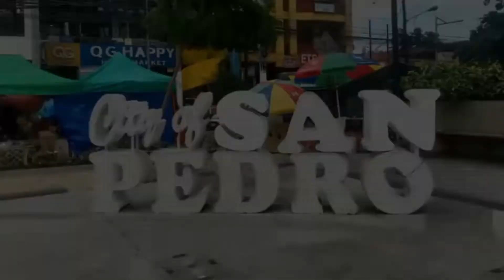San Pedro City Laguna drone video Aerial view A day after Bagyong Paeng flooded the City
Aerial view of the City of San Pedro Laguna Philippines a day after Bagyong Paeng flooded the City